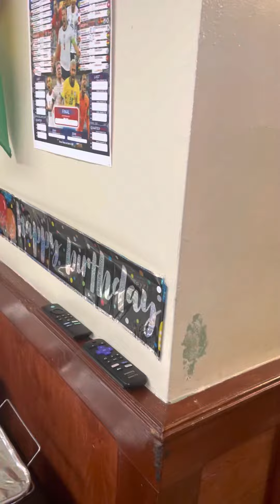Jamaicans Having Fun...Afro Village..Brooklyn...NY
Another Afro Production